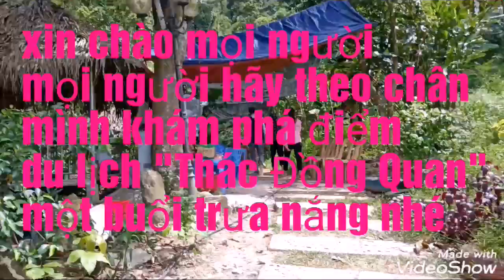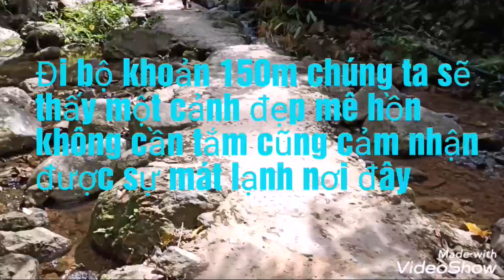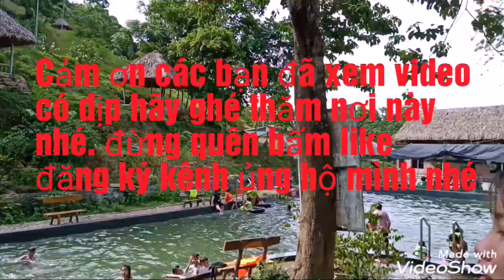Du lịch miền núi .Thác Đồng Quan Như Xuân Thanh Hóa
Thác Đồng Quan thuộc xã Hoá Quỳ huyện Như Xuân Thanh Hóa. Bắt nguồn từ đỉnh núi Pù Mùn. Có chiều cao khoảng 1000m xo với mự nước biển. Với chiều dài thác khoáng 500m luồn qua các khe núi ,những thảm đá tạo nên một cảnh quan tuyệt đẹp. Tới đây các bạn được thưởng thức những món ăn đặc sản vùng miền như . Cơm lam, ngô nướng ,măng luộc, canh đắng, gà nấu sắn ... Được tắm mình trong dòng nước trong veo , hoà mình vào không khí vui nhộn thư giãn.